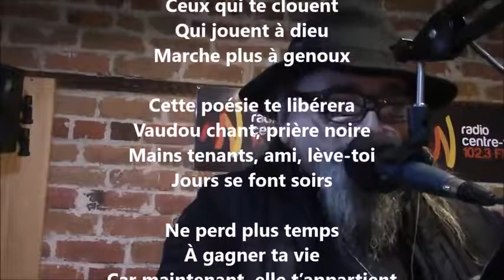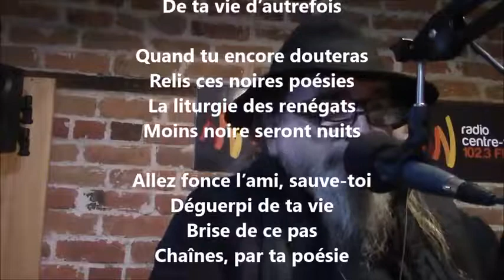La liturgie des renégats - Yvon Jean